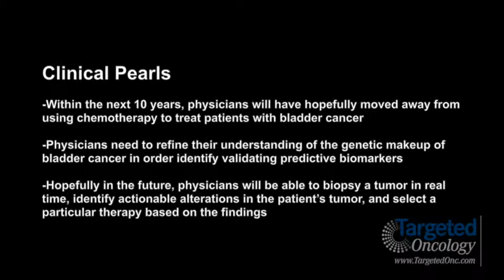Dr. Balar on the Future of Bladder Cancer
Arjun Balar, MD, assistant professor of medicine, Division of Hematology & Oncology, New York University Cancer Institute, NYU Langone Medical Center, discusses the future of bladder cancer.